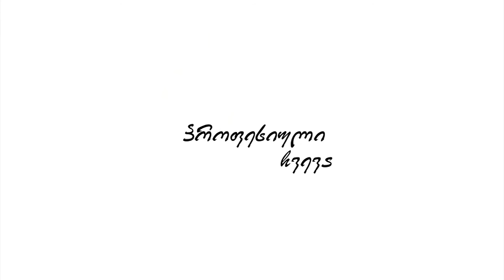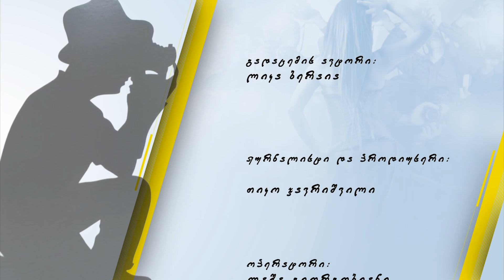ყვითელი - სოფია სებისკვერაძე / Yviteli - Sophia Sebiskveradze